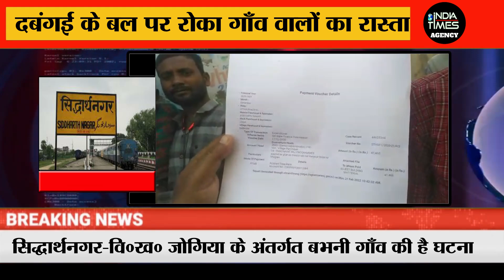रास्ते को लेकर गांव में विवाद,ग्रामीणों ने काटा हंगामा | Sidharth Nagar | Babhni | india times news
सिद्धार्थनगर : रास्ते को लेकर गांव में विवाद। ग्रामीणों में दिखा आक्रोश। मामला विकास खंड जोगिया के अंतर्गत आने वाला गांव बभनी का है।